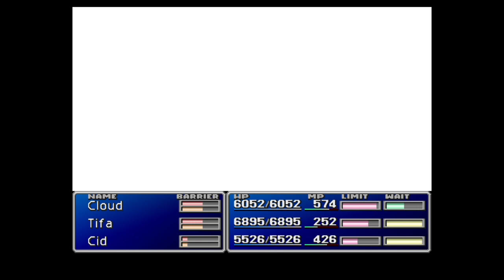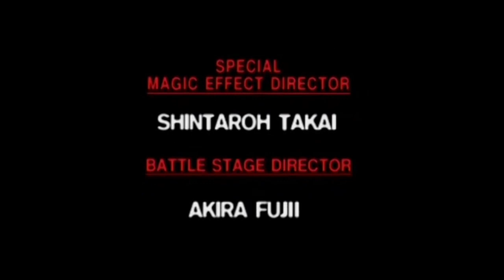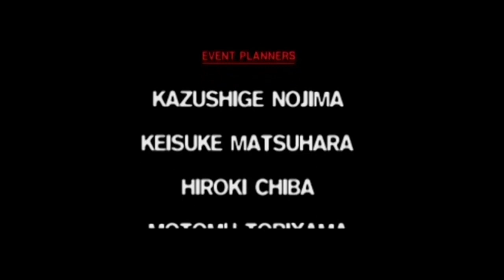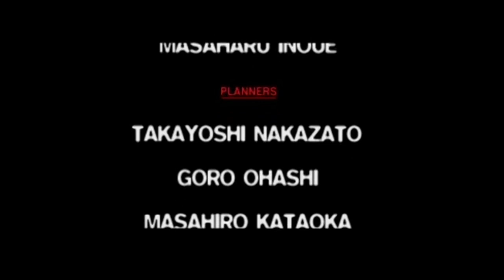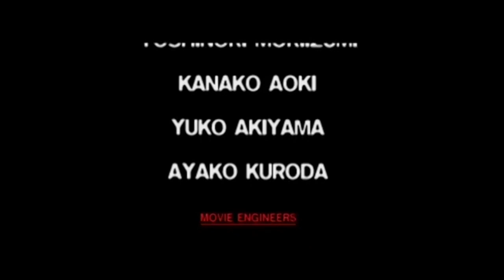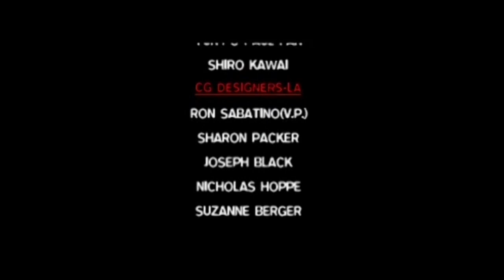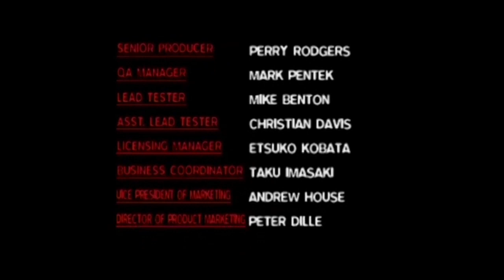FINAL FANTASY VII ENG - Ep. 42 The last fight + Credits - (no commentary) - PS4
Sephiroth awaits Cloud and friends. Let's stop him!